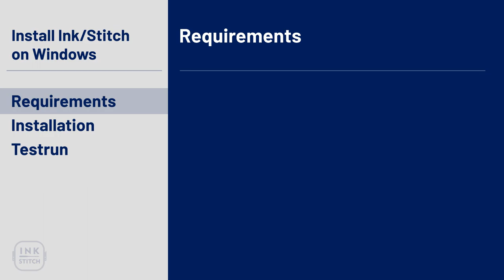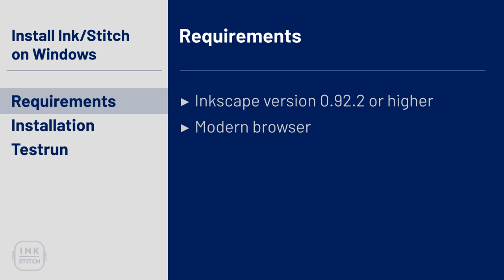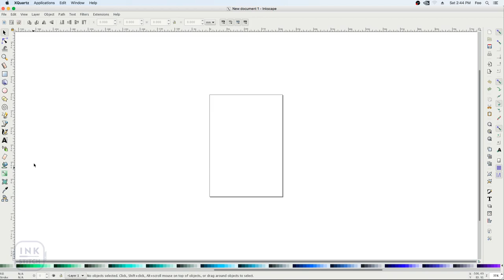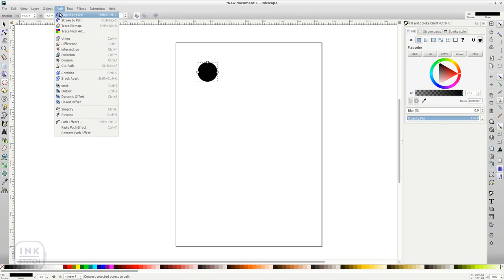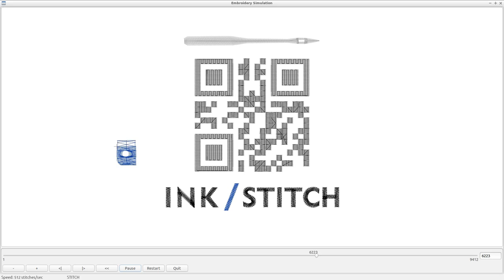02 Install on macOS **OUTDATED** - Ink/Stitch Beginner Tutorial Series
Currently the macOS version will work on Catalina only.

Ink/Stitch is an open source machine embroidery design platform based on Inkscape.
Learn how to install Ink/Stitch on macOS.

00:00 Introduction
00:32 Requirements
01:40 Install
03:20 Testrun

Ink/Stitch beginner tutorial series
01 Introduction:
02 Install
     * on Linux
     * on Windows
     * on macOS
03 Customize
04 Stitch Types
     * Stroke Type Stitches
     * Satin Column
     * Fill Stitches
05 Lettering
06 Visual Commands
07 Visualize and Export
08 Workflow